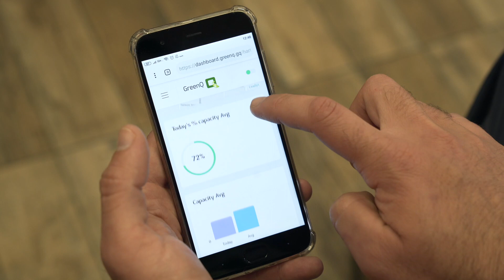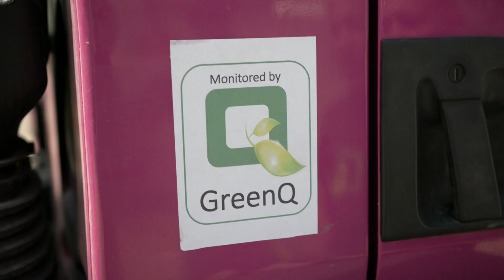GreenQ - making garbage trucks smarter